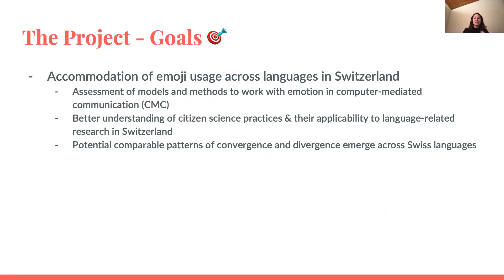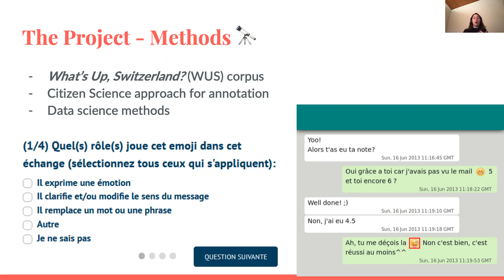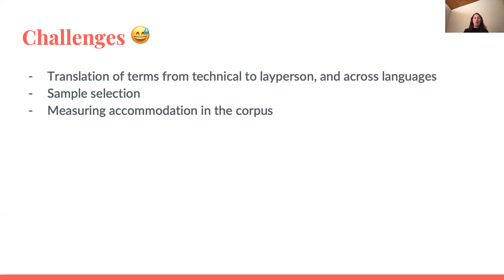ACCOMOJI: Emoji accommodation in Swiss multilingual computer-mediated conversations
CROSS project 2021 - Theme: DIGITAL HUMANITIES
Among new ways of expression emerging in computer-mediated communication (CMC), emojis have become extremely popular worldwide, particularly in interpersonal conversations. The ACCOMOJI project seeks to examine the ways in which people conversing in the Swiss national languages converge or diverge over time with regard to emoji usage, thereby managing social and emotional distance. Based on the What's Up Switzerland (WUS) corpus of Whatsapp conversations, a citizen science approach will be taken to annotate emojis in terms of function and emotional content. Data science methods will then capture accommodation patterns in the annotated data and correlate them with demographic features. Besides an assessment of the appropriateness of various formal models and methods for addressing emotional aspects of interpersonal CMC, the project will result in a better understanding of citizen science practices and their applicability to language-related research in the Swiss multilingual context.

Researchers involved:
• Aris Xanthos UNIL (SLI FL)
• Robert West EPFL (IC DLAB)
• Anita Auer UNIL (SLI FL)